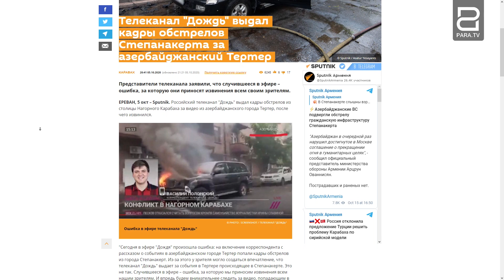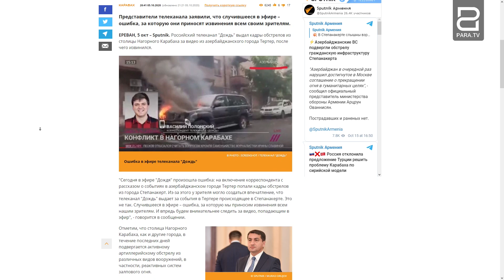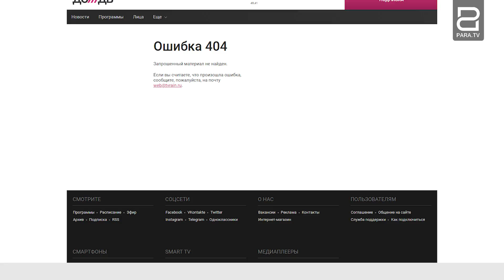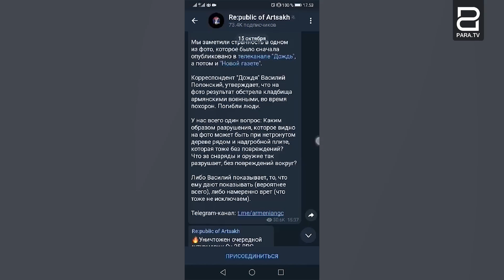Dozhd is unable to differentiate Stepanakert from Terter: premeditation or a simple misinformation?